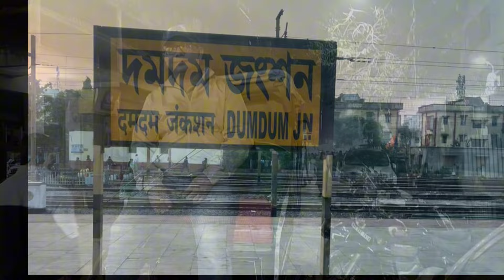কলকাতার ঐতিহ্যবাহী হাতে টানা রিক্সা,Traditional rickshaws of kolkata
ভারতের টাঙ্গা রিক্সা সম্পর্কে আপনি যা না জানেন
আপনার কলকাতা যাত্রার টাঙ্গা রিক্সা জীবনের অভিজ্ঞতা। আমাদের ভিডিওতে দেখুন কিভাবে ভারতীয় শহরের এই ইতিহাসপূর্ণ পরিবহনে সম্পর্কে

Step into the vibrant tapestry of Kolkata's streets as we explore the rich heritage of traditional rickshaws. Join us on a visual journey through the bustling lanes, where these iconic vehicles weave through the city's history. Discover the intricate craftsmanship behind each rickshaw and the stories they carry. From the rhythmic sounds of the pullers' bells to the vibrant hues of the hand-painted designs, experience the heart and soul of Kolkata's rickshaw culture.

Kolkata rickshaws" refer to the traditional hand-pulled rickshaws found in the city of Kolkata, India. These rickshaws are a mode of human-powered transportation where a person pulls the vehicle while passengers sit in a small carriage. Kolkata is one of the few cities in the world where hand-pulled rickshaws are still in use.

Hand-pulled rickshaws have been a part of Kolkata's transportation system for many decades. However, their use has been a subject of debate due to concerns about the welfare of the rickshaw pullers and the ethical implications of human-powered transportation. Some argue that it provides employment for individuals in need, while others argue that it is a form of exploitative labor.

Efforts have been made to replace hand-pulled rickshaws with more modern and humane forms of transportation. The government and various organizations have introduced initiatives to provide alternative livelihoods for rickshaw pullers and improve urban transportation infrastructure. However, the hand-pulled rickshaws continue to be a unique and somewhat controversial aspect of Kolkata's cultural and historical landscape.